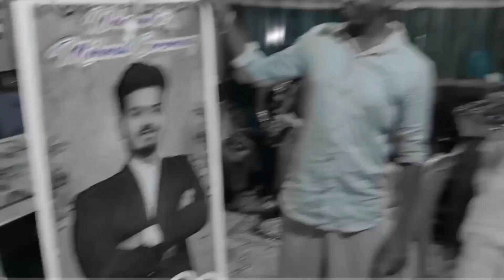Rupa pintu ହେଲେ ବାହା 😂 ଏବେ Express ଭର୍ତ୍ତୀ ହେବେ ଛୁଆ 😈|| RUPA PINTU MARRIAGE ROAST 😁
rupa pintu odia volger roast | odia rupa pintu | odia youtuber rupa pintu khushi expresse

Cridit -
odia youtuber and blogger rupapintukhushiexpress